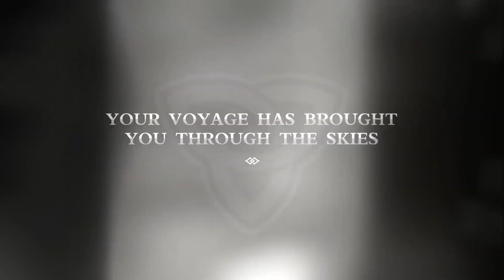Genshin impact: Explore 49